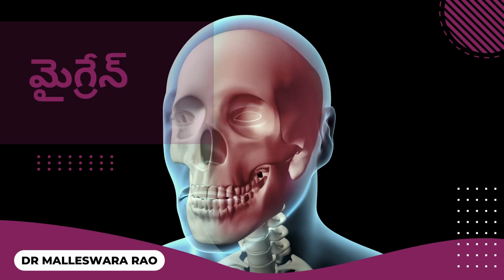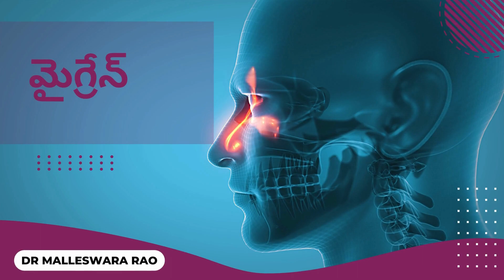Top 10 Triggers For Migraine Attack In Telugu | Migraine headache prevention | మైగ్రేన్ తలనొప్పి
A migraine is a headache that can cause severe throbbing pain or a pulsing sensation, usually on one side of the head. Everyone has different triggers, but there are a few common culprits that affect a large number of people living with migraine. But the most common trigger is stress. Other triggers are sleep disturbances, hormonal changes, and pungent smells. This video discusses the top 10 triggers for migraine attacks in Telugu.
మైగ్రేన్‌ (migraine) సమస్య తలెత్తినప్పుడు తలలోని ఒక భాగంలో విపరీతమైన నొప్పి వస్తుంది. మైగ్రేన్  ఒక  నాడీ సంబంధ వ్యాధి. ఈ మైగ్రేన్ తలనొప్పిని ప్రేరేపించే కొన్ని అంశాలు (triggers) ఉన్నాయి. మైగ్రేన్‌తో బాధపడుతున్న 5 మందిలో 4 మంది ఒత్తిడిని ట్రిగ్గర్‌గా పేర్కొన్నారు.

Dr D. Malleswara Rao
DM HEART CARE CLINIC
Near Pillar Number 143, below SKYBOX RESTAURANT, Rambagh Colony, Attapur, Hyderabad, Telangana 500064